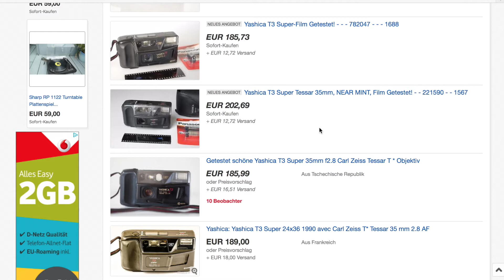Analoge Fotografie: Ist die Yashica T3 überbewertet?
Die Yashica T3 sper hat eine 2.8 Tessar Linse von Carl Zeiss. Grund genug, die Kamera klasse zu finden. Aber leider auch der einzige Grund. Mich spricht die Kompaktknipse aus dem Hause Kyocera leider überhaupt nicht an. Ich weiß, ich werde einige der Fans verärgern... aber was soll ich machen. Das Ding langweilt mich, leider. Sorry!
Ich bin gespannt auf eure Kommentare. Sagt mir, warum ihr sie mögt oder nicht mögt. Es interessiert mich sehr, eure Meinung zu der Knipse zu erfahren.

Sonst noch was? Ach, ja! Ich habe eine neue Studio-Deko und einen weiteren Youtube-Kanal. Schaut doch mal vorbei.
Zuschriften an: Dennis Eighteen, Postfach 610319, 10925 Berlin

Photographie heißt "schreiben mit Licht". Ich finde, die Übersetzung ist noch schöner als das Wort selbst.
Die Welt ist voller Geschichten. Sie zu erzählen ist die Aufgabe, eines Fotographen. Egal ob Amateur oder Profi. Egal, ob die Kamera teuer war oder billig. Es geht darum, ein kleines Stückchen der Welt mit Hilfe des Lichts auf einen Film oder einen Chip zu bannen, um es mit anderen Menschen zu teilen.
In diesem Youtube Kanal geht es um Fotoprojekte, um Kreativität, um Kamerakunde, Fototipps. Dabei ist es mir egal ob du mit einer Digitalkamera arbeitest oder ob du dich der analogen Fotografie verschrieben hast. Vielleicht stehst du auch auf Smartphone-Fotografie und fütterst somit deinen Instagram-Account. Ich mag das alles und glaube, dass die Inhalte dieses Kanals auf alle Spielarten der Fotografie angewendet werden können. Nutze den Fotoapparat, sei kreativ den du hast und fange an, die Welt schöner zu machen.
Der eine knipst mit einer 20 Euro teuren Toycamera (Holga, Diana etc.) der andere vertrauter seiner Leica Rangefinder oder freut sich über Opas Agfa Boxkamera. Wieder andere knacken das Sparschwein und investieren in eine DSLR von Nikon, Canon oder Pentax. Oder vielleicht ist es doch die neue Mirrorless aus dem Hause Fuji, Olympus oder Sony, die euch antreibt.
Ich habe meine Lieblingskameras - ihr auch. Wichtig ist mir in Wahrheit nicht der Fotoapparat oder das Medium (digital vs. analog), sondern die gute Idee, der kreative Impuls und das Handwerkszeug.

Wer oder was ist D18?
Die unvollständige Antwort lautet:
Dennis Eighteen.
Hamburger in Berlin.
Freund der Digitalfotographie.
Liebhaber der analogen Knipskunst.
Geschichtenerzähler und Lichtschreiber.

Lomography – Polaroid – Toycameras – Medium Format – 35mm? Are you thinking of getting back into film photography?

Meine Zines findest du im Etsy-Shop von D18-Foto.

Mein normales Equipment in der Übersicht. Hiermit produziere ich meine Beiträge.

Mein Scanner
Meine hauptkamera Canon EOS 70d
Meine Objektive zum Vloggen:
Canon EF-s 10-18mm
Canon EF 50 mm
Meine Vlogging Canon Legria mini X
Meine LED Lichtpanels

Die oben angegebenen Amazonlinks sind Teil des Partnerprogramms. Das heißt, wenn ihr die obigen Produkte über meine Links kauft, weiß Amazon, dass ich euch geschickt habe und ich bekomme somit eine kleine (!) Unterstützung für diesen Kanal. Ich würde mich freuen, wenn ihr meinen Kanal auf diesem Weg ein wenig unterstützen könntet. Am Preis des Produkts ändert sich für euch im Übrigen nichts. Herzlichen Dank!